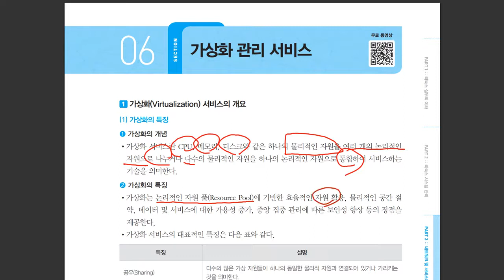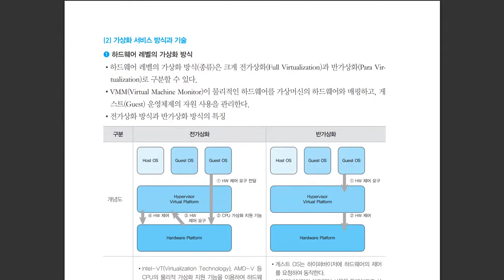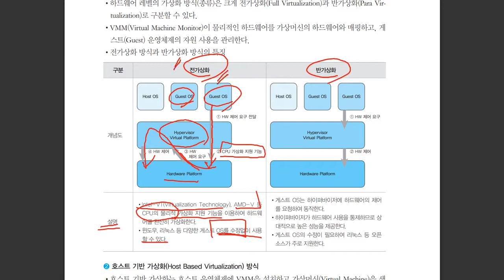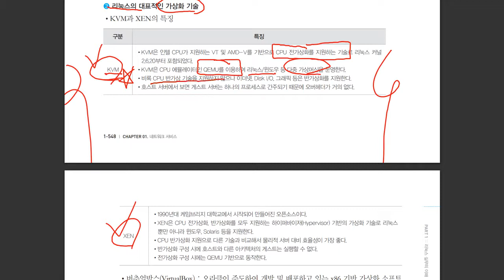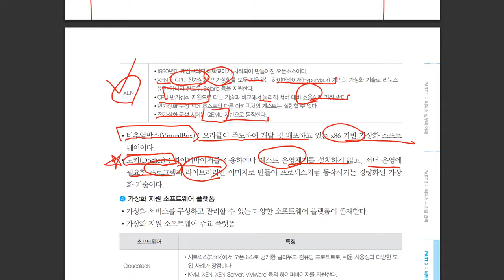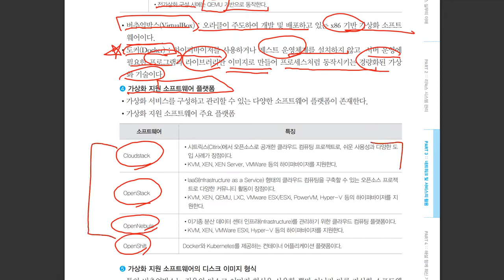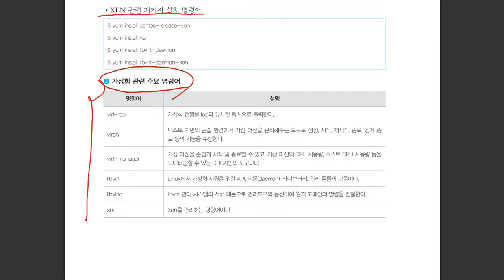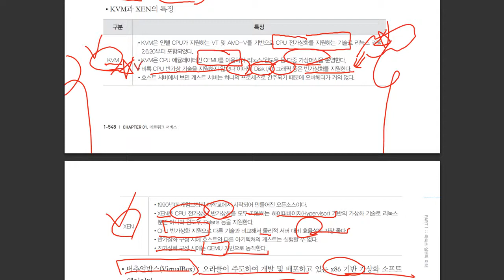[리눅스마스터1급] 가상화 관리 서비스